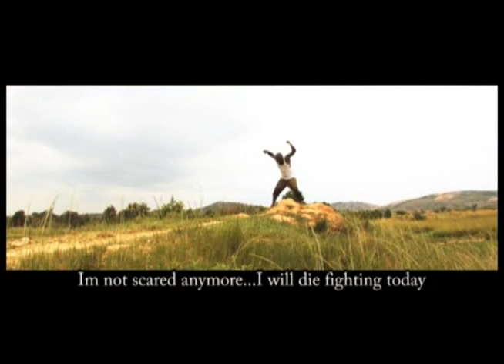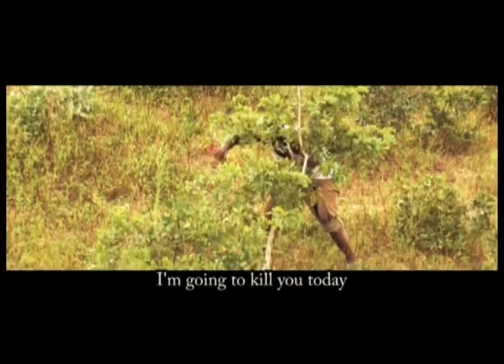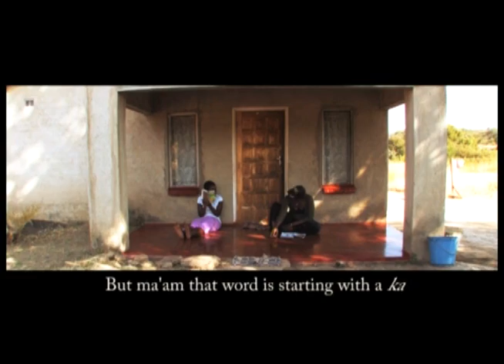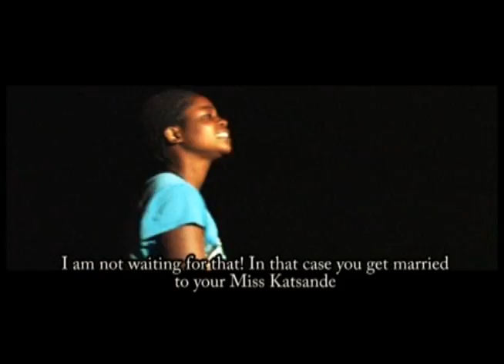S'mbimbino Mega Trailer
This is a story that gives hope, strength and boosts the self-esteem of the Girl-Child...because "No Matter How Hard", she has to soldier on. S'mbimbino is an orphan. She carries the mammoth task of being a father-figure in her house-hold, take care of her disabled brother and at the same time go to school. Kwinjo and Shaddy are fighting to win her heart. Then after her teacher, Ms Katsande, coaches her life skills and modeling, she wins the famous Miss Rural Beauty competition and her life really takes a turn!!!